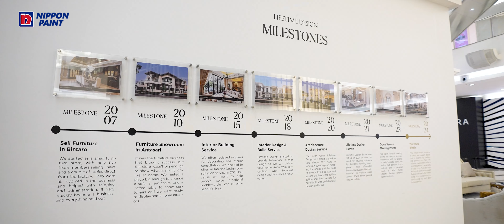Nippon Paint X Lifetime Design Rumah Dalam Mall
Nippon Paint Indonesia bekerjasama dengan @lifetime.design dalam membangun proyek “The House Within” yang dikerjakan dalam waktu singkat (5 hari).

Kontribusi Nippon Paint Indonesia dalam proyek ini yaitu memberikan cat Nippon Weatherbond Max dan Nippon Spot-less Plus dengan pilihan warna mewah dan menawan.

Pilihan warna yang ada dalam video di atas:
- Black Magic NP N 1988 A
- Leia White NP OW 2161 P
- Eggshell NP OW 1012 P
- Marabelle NP PB 1498 A